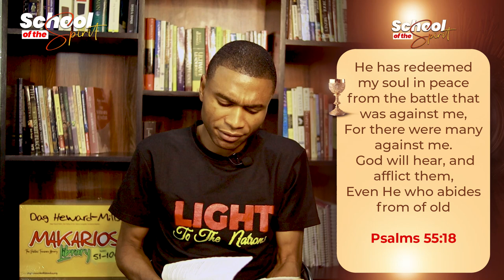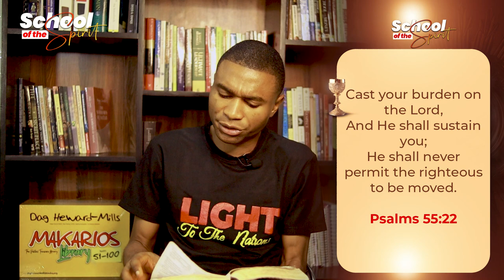School of the Spirit (Episode 9): Praying in Troubled Times-Part II ||Apostle Jonathan Lagang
Join us for Episode 9 of the School of the Spirit series with Apostle Jonathan Lagang, as we continue exploring "Praying in Troubled Times.
In this deeply insightful session, Apostle Lagang will further unpack the practical and spiritual strategies to strengthen your prayer life and find peace, guidance, and breakthrough during challenging periods. Building on the foundation laid in Part I, this episode will provide advanced strategies and deeper understanding to help you navigate through difficult times with faith and resilience.

Gain deeper insights into the spiritual dynamics of praying in times of trouble.
Learn advanced prayer strategies and techniques to effectively address crises and challenges.
Study more biblical examples of individuals and communities who overcame adversity through prayer.
Hear powerful testimonies of breakthroughs and miracles resulting from fervent prayer.